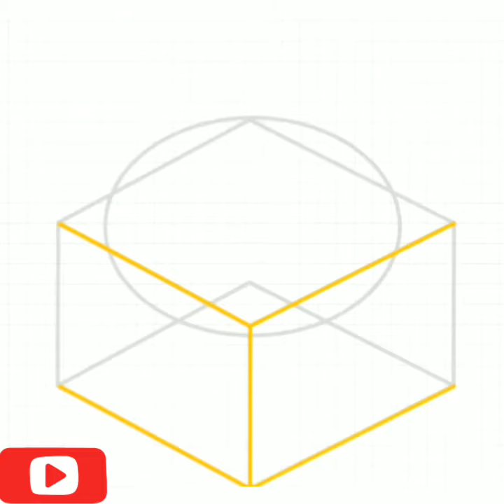How to draw a cat in a box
How to draw a cat in a box step by step easy. it is How to draw a cat in a box step by step easy drawing tutorial.

in this video  I   am   using   another  android app called.    how to draw kawaii drawings.